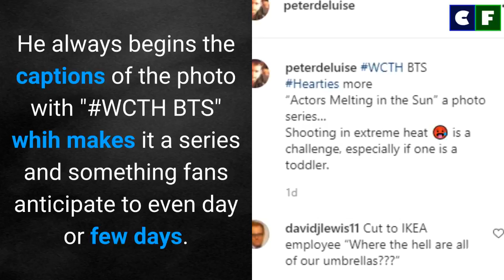Peter DeLuise Reveals Secret on How When Calls The Heart cast Beat the Heat in Outdoor Filming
Until season 9 of When Calls The Heart airs, guess we will have to be satisfied with BTC moments from the new season. Peter DeLuise, director of the Hallmark series has shared a lot of these interesting BTS moments. Check out his recent post on how the cast deal with the grueling sun when shooting outside.

Source: Instagram/Facebook